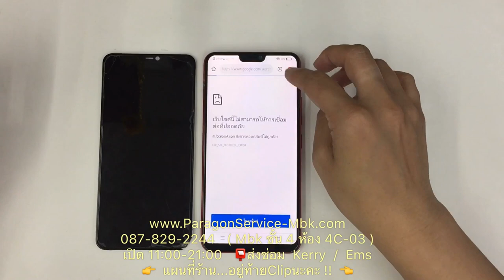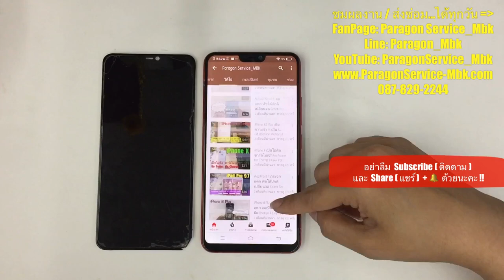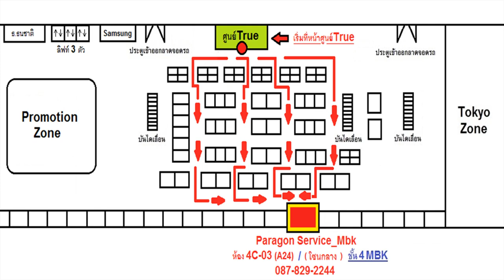VIVO V9 จอแตก จอเป็นเส้น เปลี่ยนจอ Crack Screen Change LCD( /087-829-2244)